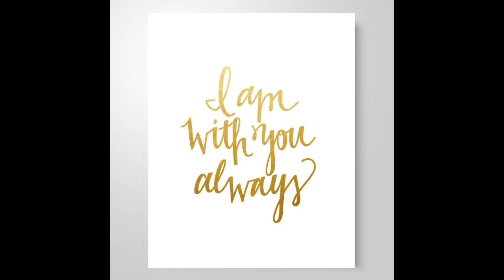I am with you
Matt Scully
5/26/2019
Trinity Church of Hot Springs